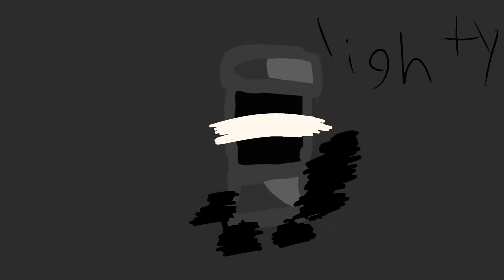Bfcc:paper tag (episode 4)